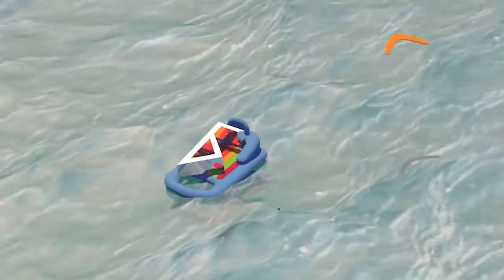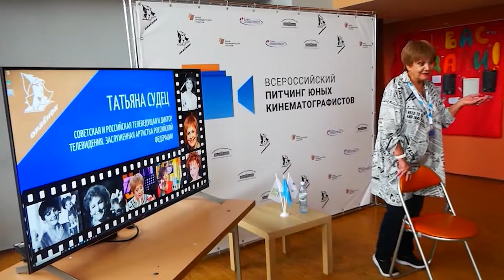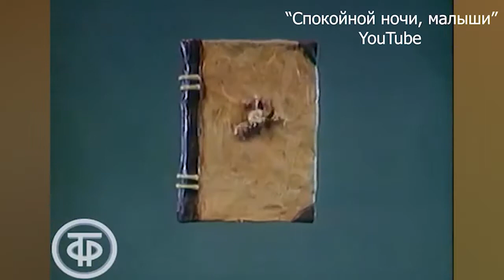Гость Форума Татьяна Судец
Юнкоры:Аида Зиннатуллина  и Рушана Байгарина,  телестудия «Пионер», г. Учалы, Республика Башкортостан
Руководитель Шихова Зульфия Габитовна